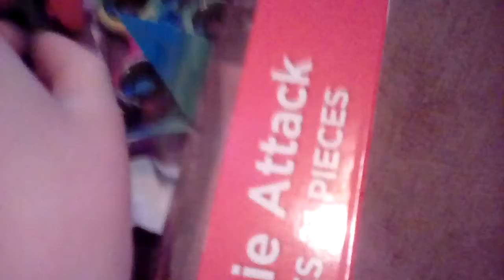Robloxia 3 the hunt for the douminus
Robloxia.com